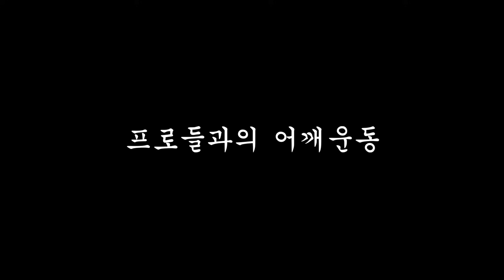이게 어깨운동이지..ㅣ말왕 쇼미더바디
[꼬기다 1주년 기념 전상품 맛보기세트!]
(코드 입력시 25,000원 할인!)
기간 : ~9/24 (단,7일간)
*무료배송*

ㅡㅡㅡㅡㅡㅡㅡㅡㅡㅡㅡㅡㅡㅡㅡㅡㅡㅡㅡㅡㅡ
👆 히티 스페이스 열었습니다 👆
- 촬영 및 편집  :
WHATSAP CREW